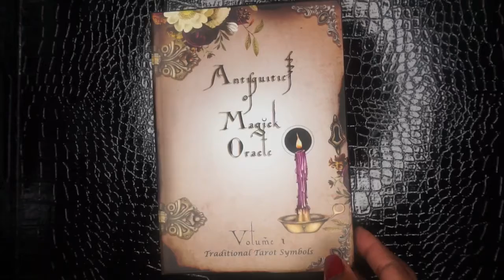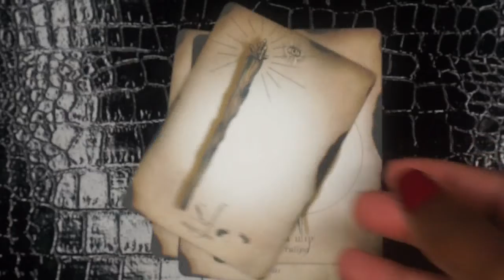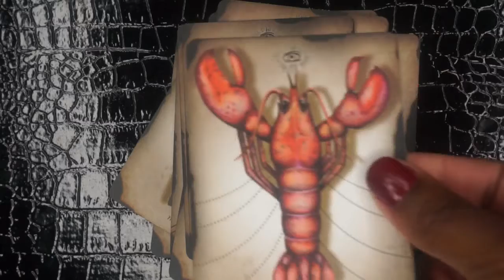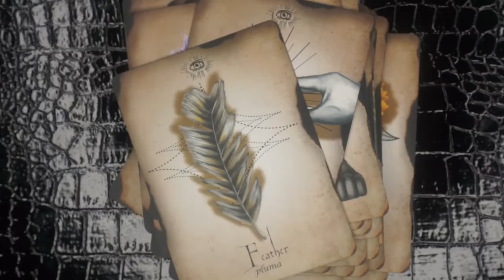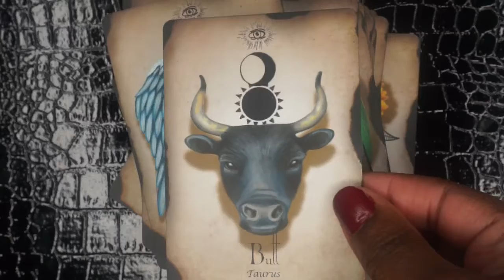Antiquities of Magick Walkthrough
Showing Cards from Antiquities of Magick Deck by Jillian C Wilde